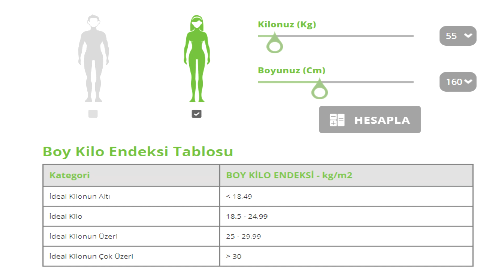HIZLI KİLO ALMANIN YOLLARI 🍼 ÖRNEK YEMEK LİSTESİ | 6 Adımda Sağlıklı Kilo Alma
Herkes kilo vermenin zorluğundan yakınıyor ama gerçeği sadece kilo almaya çalışanlar biliyor😣
(İlk 30 saniye pencere açık kalmış ses kirliliğii için özür diliyorum herkesten..)

Selam!
Genetik olarak zayıf bir yapım ve hızlı bir metabolizmam olması sebebiyle uzun bir süredir kilo almaya çalışıyorum. Bebe büsküvilerini denediğim zamanlarda oldu aşırı yağlı şekerli şeyler tüketerek kilo almaya çalıştığım zamanlar da.

⚠️Artık farkettim ki sağlıklı kilo almak hızlı kilo almaktan çok daha önce geliyor ve o sebeple sağlıklı kilo alabileceğim bu 6 yöntemi uygulamaya başladım ve sonunda işe yaradığı için çok şaşkınım! Bu yöntemleri hem erkekler hem de kadınlar uygulayabilir. Sizler için de işe yarayacağını düşünüyorum ve bol şans diliyorum.💖

Merhaba diyin!

Müzikler/Musics by